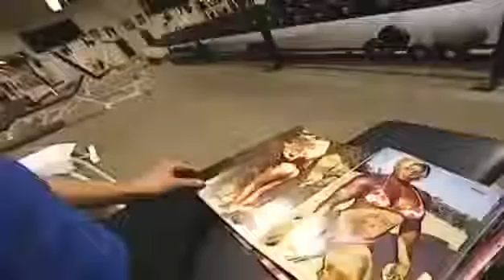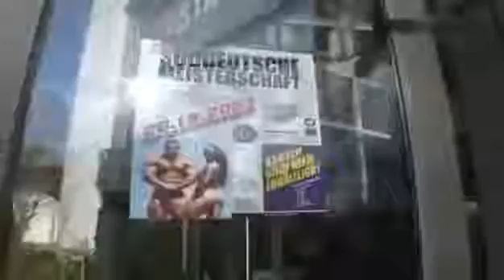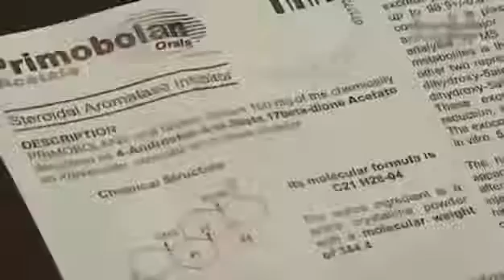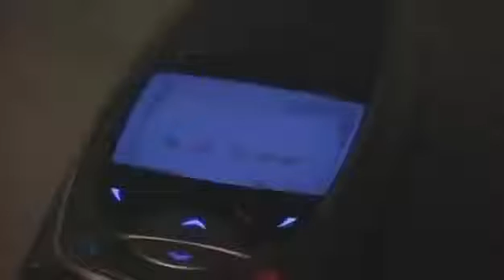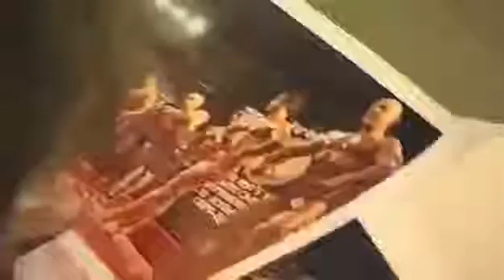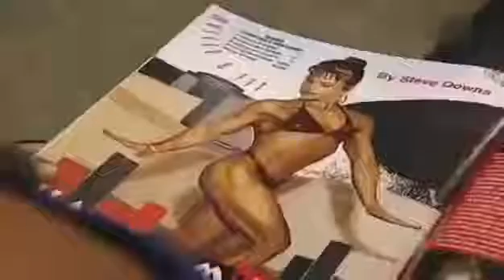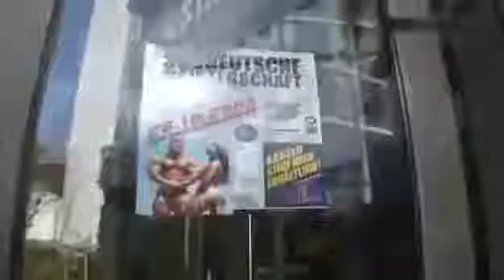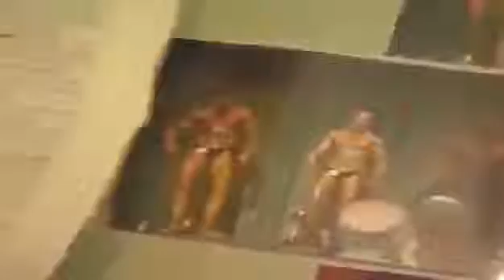Anabolika, Testosteron und Steroide - Wirkung & Nebenwirkung. Deutsche Reportage / Dokumen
Den besten legalen, aber sehr wirksamen Anabolika-Ersatz gibt´s hier: Mehr harte Fakten zu Anabolika bekommst du hier:

Den besten legales aber sehr wirksamen Steroid-Ersatz hier: Krasse Infos zu Anabolika bekommst du hier: Anabolika.